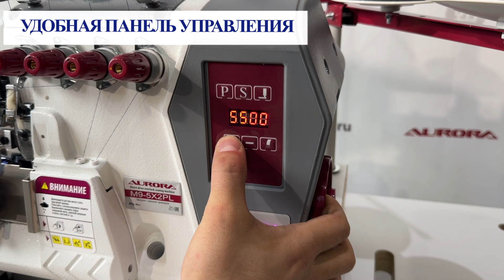Настольный высокоскоростной 5-и ниточный оверлок Aurora M9-5-X2/PL Home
Соввременная портативная высокоскоростная пятиниточная двухигольная стачивающе-обметочная машина (5-и ниточный оверлок) с автоматическим подьемом лапки, прямым сервоприводом, регулировкой скорости и позиционированием иглы, предназначен для обметывания цепным стежком краев деталей швейных изделий из средних и тяжелых материалов.

Механизм игловодителя полностью изолирован, что обеспечивает защиту от попадания производственной пыли в механизм игловодителя, продлевает срок его службы и уменьшает вероятность попадания масла в зону шитья, обеспечивая качество отшиваемых изделий.

Автоматический подъем лапки PL срабатывает при нажатии пяткой на педаль. Управление становится легче, снижая усталость оператора и увеличивая производительность труда. Предназначен для производства джинс, спецодежды, мебельных чехлов, рабочей одежды и т.д.

Аналог Pegasus M932-70-5X5.

Основные преимущества:

При снятии стачивающей иглы, может использоваться как 3-х ниточный оверлок;
При снятии обметочной иглы, может использоваться как стачивающая машина с одновременной обрезкой края материала при производстве изделий из плащевой ткани с подкладкой из синтепона;
Встроенные сервопривод и компактный блок управления, пульт управления с регулировкой скорости, светодиодная подсветка (LED-подсветка) и USB-порт для подключения и зарядки различных устройств;
Энергосберегающий и высокоэффективный серводвигатель встроен в швейную головку;
Швейная машина быстро запускается и останавливается с повышенной точностью;
Возможность регулировки длины стежка и коэффициента дифференциальной подачи;